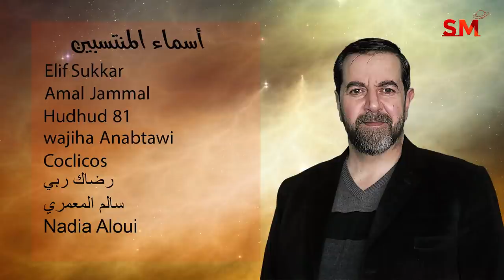توقعات الأبراج اليوم الأربعاء 23 شباط فبراير 2022 سعيد مناع